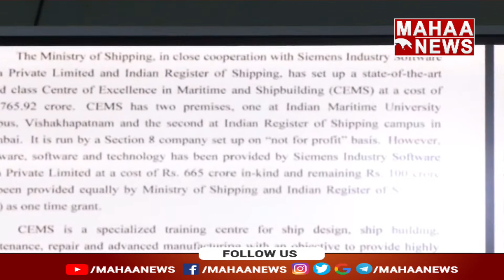వైసీపీ ప్రెస్ మీట్స్ అన్ని ఎంటర్టైన్మెంట్ కోసమే | Payyavula keshav | Mahaa News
పయ్యావుల కేశవ్ మీడీయా సమావేశం  | Mahaa News